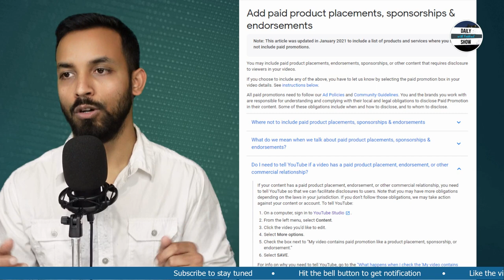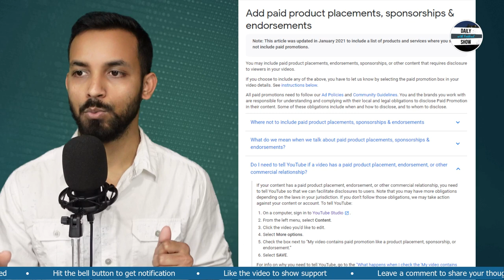Ep 295 | ইনফ্লুয়েন্সারদের পেইড ও আনপেইড প্রমোশান/মোটিভেশান